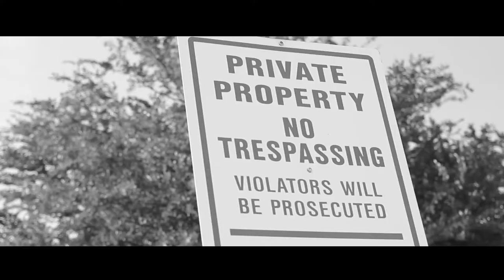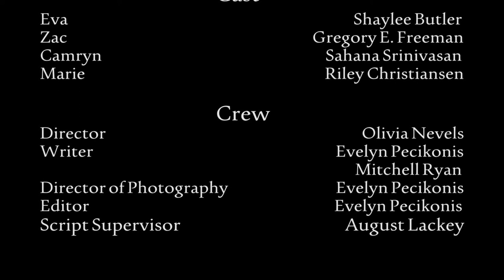'Grayscale' Official Short Film (AWARD WINNING FILM)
In a world of black and white, Eva, Marie, and Cameron find an object that radiates color. They have to get rid of it, but soon it becomes a race against the clock: can they destroy the object before it's too late? Or will the world they know forever be changed?

Here is a little throwback to when Evelyn and I (Olivia) first got together to make a short film for the Global Video Battle 2014 film competition. It placed first and was the first stepping stone for Evelyn and I to produce.